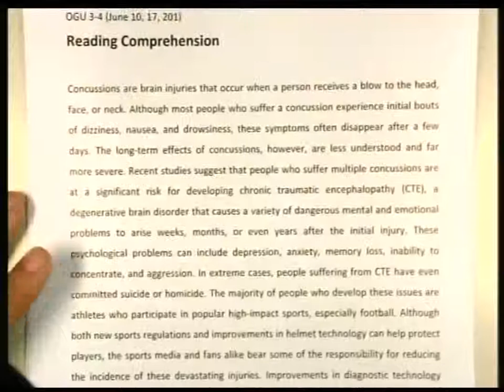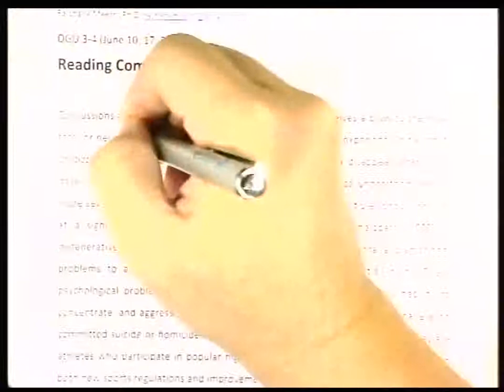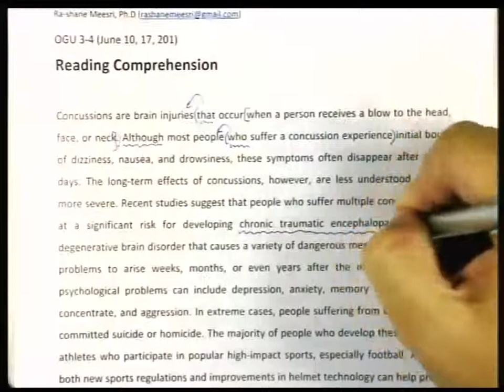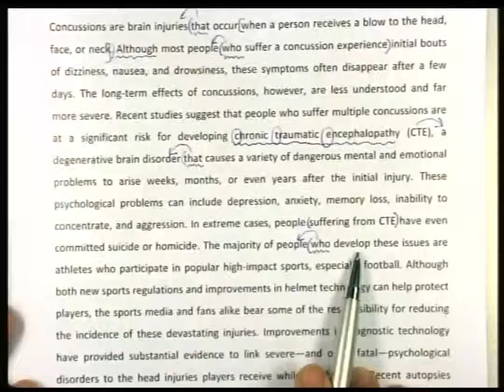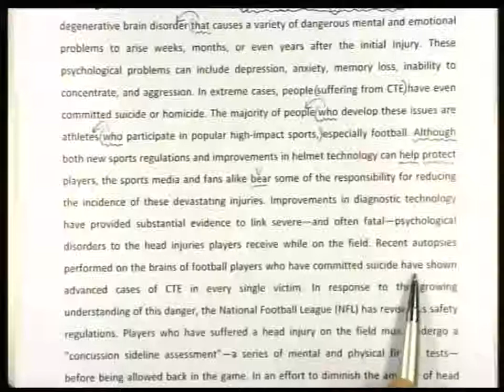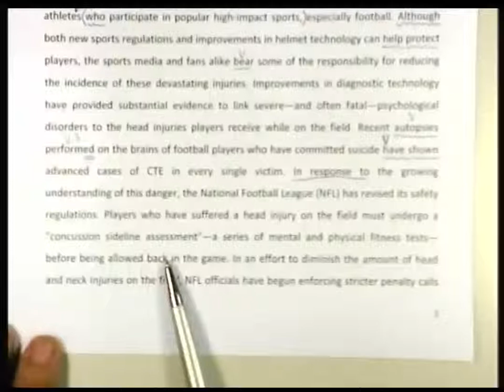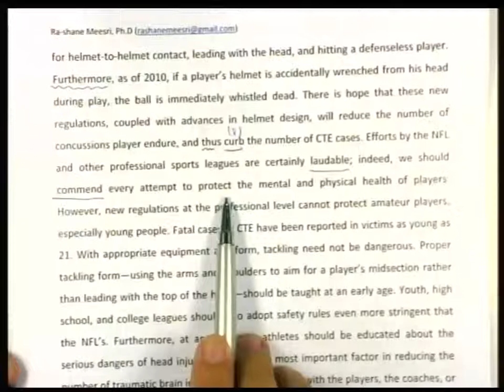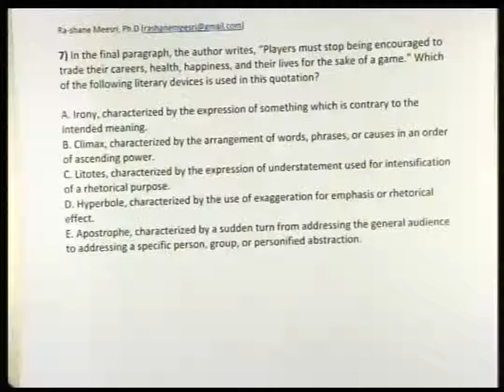ปี 2557 วิชา ภาษาอังกฤษ ตอน Reading Comprehension (ชุดที่ 1) ตอนที่ 1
ภาษาอังกฤษ ตอน Reading Comprehension (ชุดที่ 1) ตอนที่ 1
ผู้สอน อ.พันตรี ดร.ราเชน มีศรี